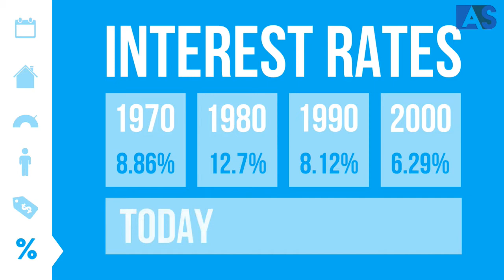Housing Market Update/ August by the Numbers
Numbers and statistics can give us a very good idea of what is happening in the housing market. Also, can help us make better decisions at the time of selling or buying a property. Here's a look at how the numbers stack up today. If you'd like to learn more about homeownership or your next move, let's get together to discuss your best options.

Ady Simion